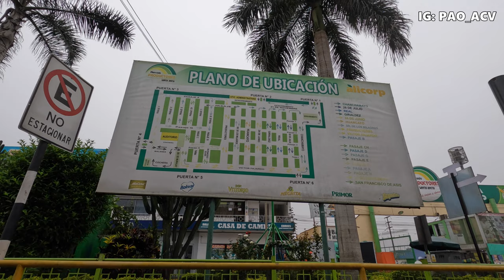QUEDÉ EN SHOCK CON LOS PRECIOS DEL MERCADO DE MAYORISTAS MAS GRANDE DEL PERÚ| Pao Acevedo